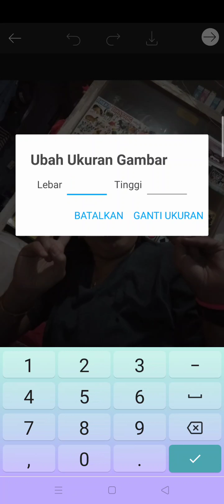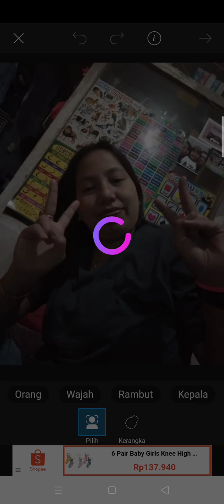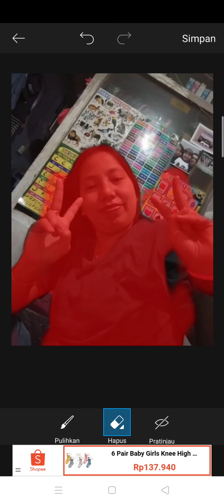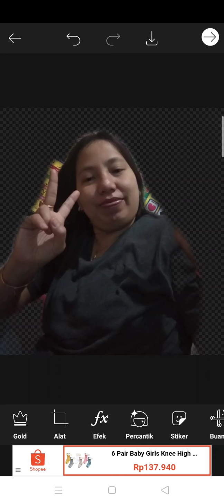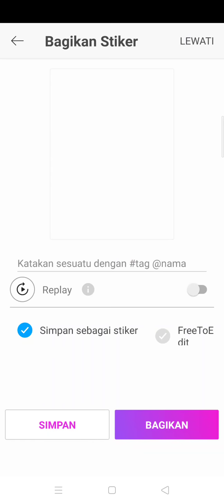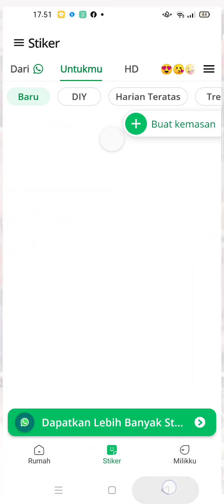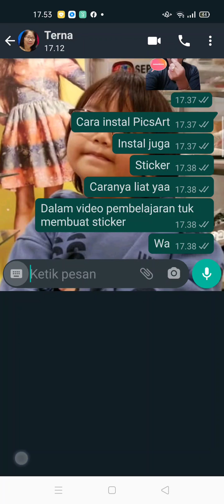membuat sticker tuk wa